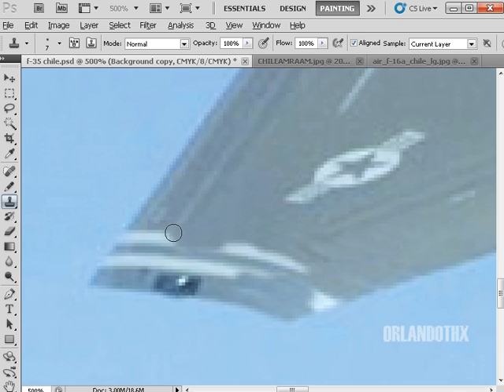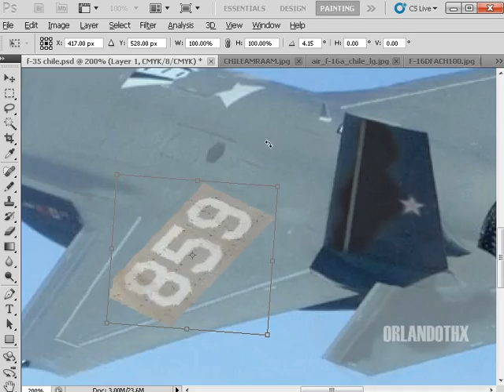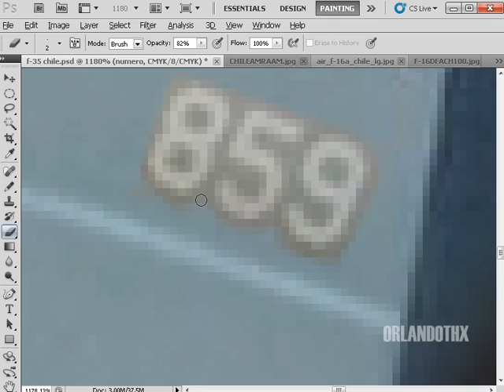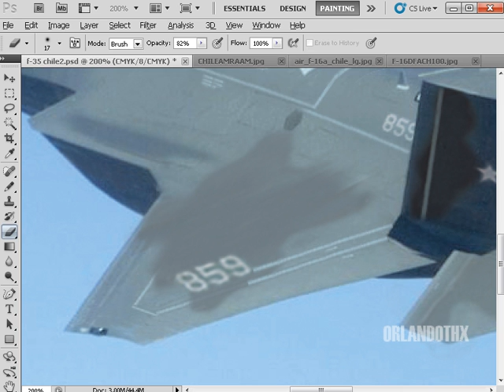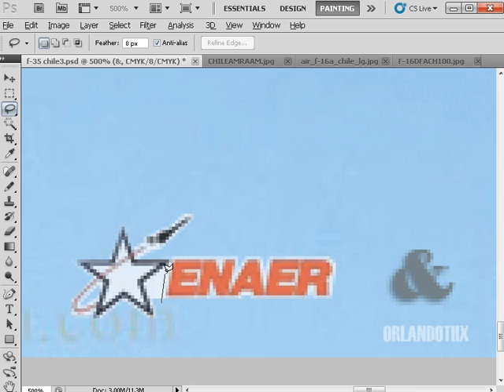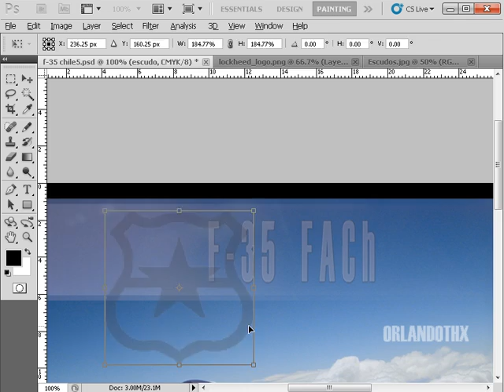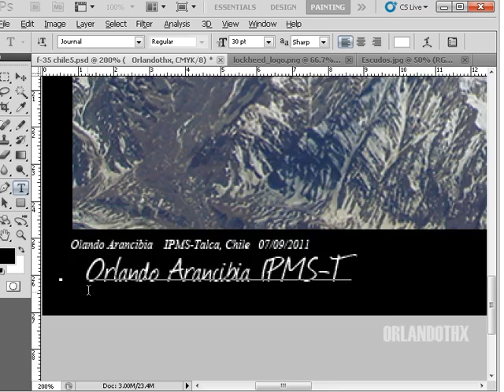f-35 FACh CHILE Digital Retouch - Speedpainting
Este es mi primer video de retoque digital como speedpaiting. La idea surgio por la declaracion del director de lockheed Martin, (abril 2007)dando a conocer que los f-35 estarian disponibles para chile desde el 2015.